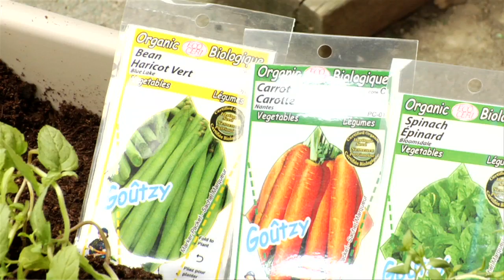On parle toit vert avec Geneviève Néron et Éric Duchemin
Geneviève Néron, chanteuse et comédienne québécoise, s'intéresse à la création d'un toit vert chez elle. Elle a profité de la présence de notre expert en agriculture urbaine, Éric Duchemin, pour poser ses questions sur la faisabilité d'un tel projet.

Merci aux partenaires d'Écotrip : la webtélé durable.
Desjardins Caisse du Mont-Royal, Conseil régional en environnement de Montréal, STM, Équiterre, Teknika HBA, Écoquartier Plateau-Mont-Royal, AlternativeChannel.tv, GaïaPresse.ca, les Productions Tabaga et le Studio Red Tube.